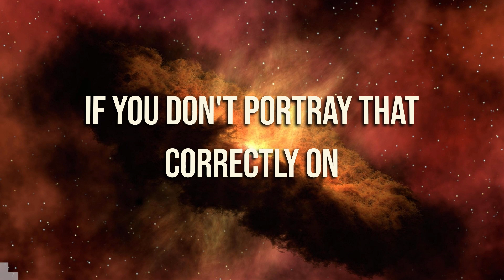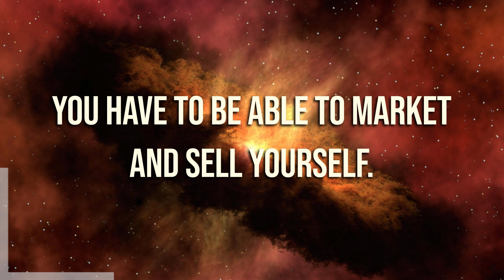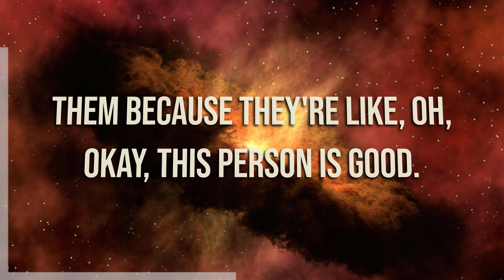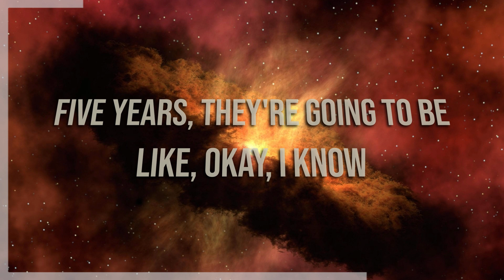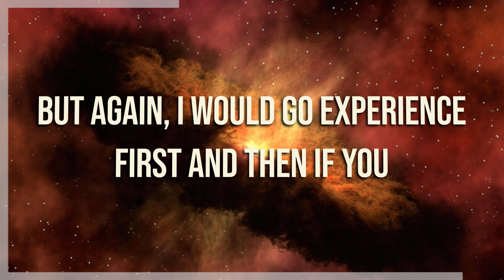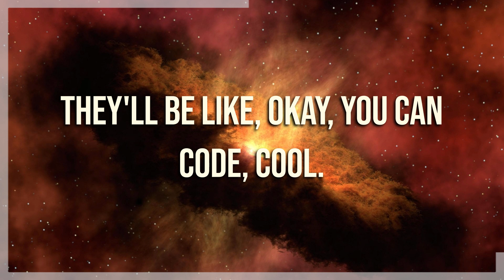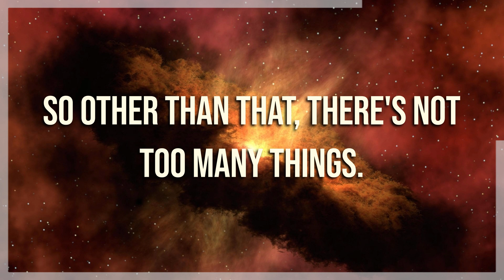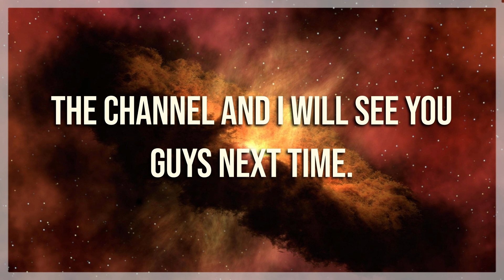OverEmployed: This Resume Will Change Your Life